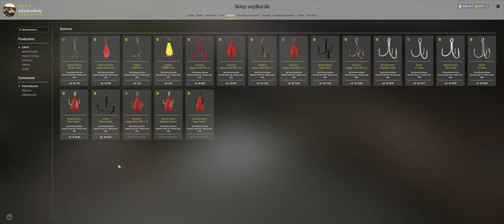Russian Fishing 4 # Jama Na Noc - Gameplay PL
Russian Fishing 4 - Stanisław, 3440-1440p60